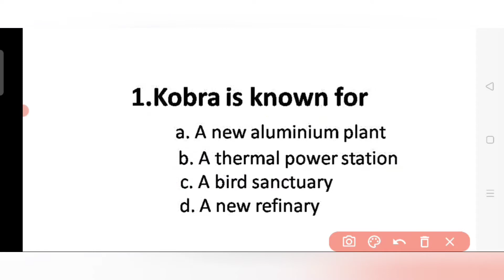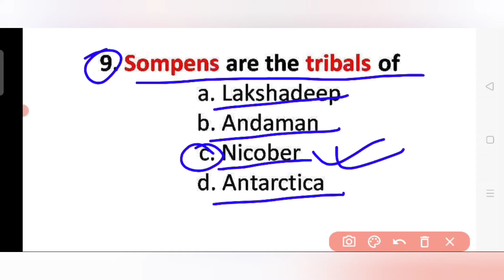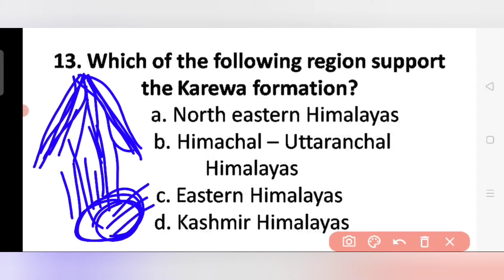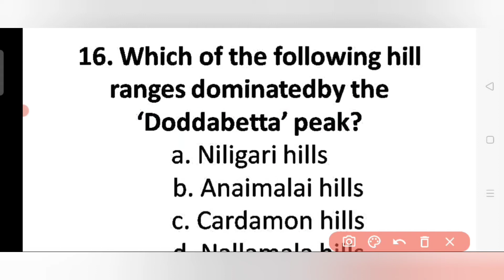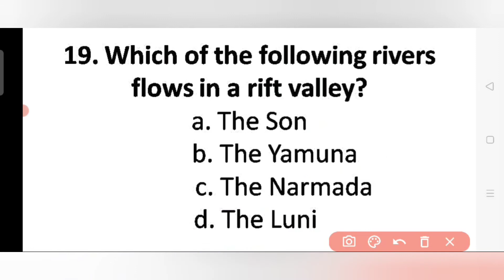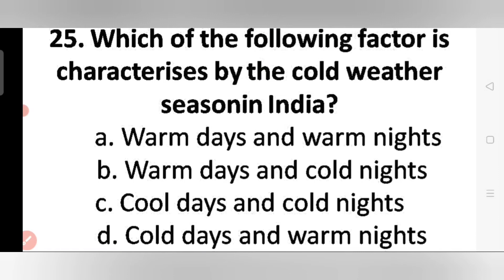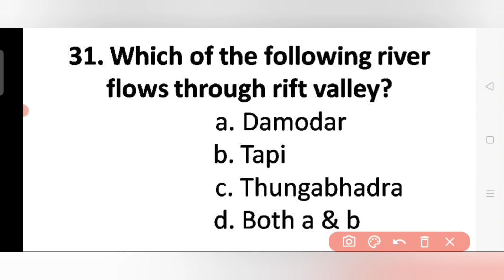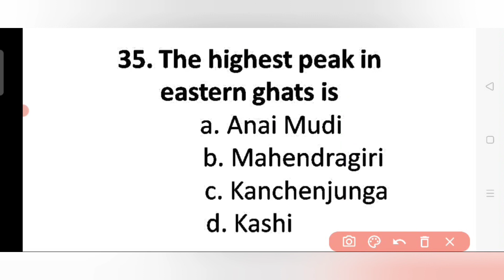GK of Assam and India // Geography of Assam and India // 2022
35 // MCQ // FOR UPCOMING ASSAM COMPETITION EXAM // 2022